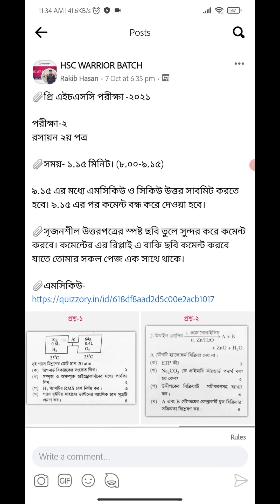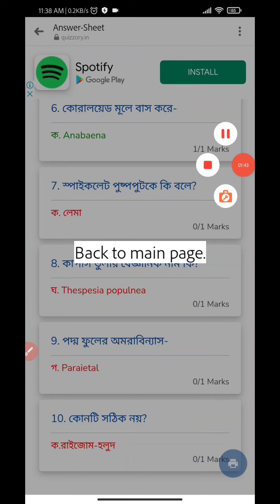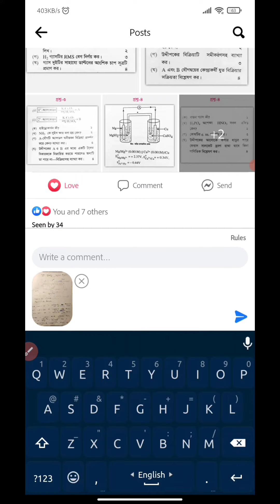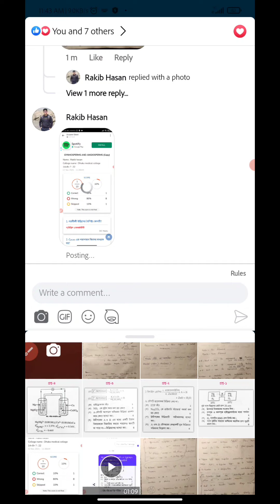Pre HSC examination 2021|| Complete guidelines.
ভিডিওটিতে পরীক্ষার বিস্তারিত বলা হয়েছে।